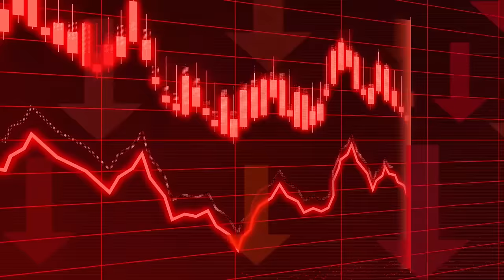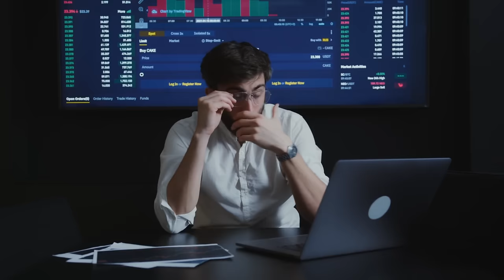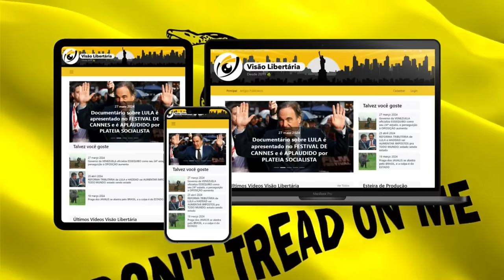Brasil bate RECORDE de pedidos de RECUPERAÇÃO JUDICIAL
Referências:
"O Brasil CAIU no Ranking de Competitividade Global: Entenda como isso é bom!"

Ajude o canal:

16vmNcrA4Mvf7CaRLirAmpnjz1ZH3bWNkQ (Bitcoin)